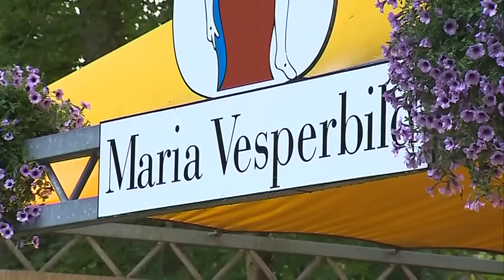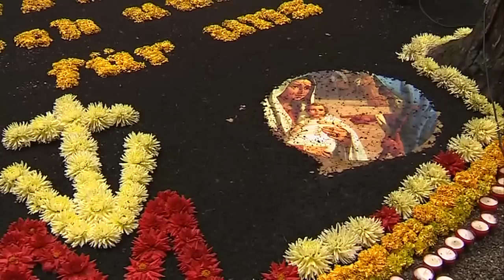Erzbischof Gänswein in Maria Vesperbild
Mariä Himmelfahrt ist jedes Jahr der Höhepunkt im Wallfahrtsgeschehen von Maria Vesperbild. Immer wieder gelingt es dem Wallfahrtsdirektor Wilhelm Imkamp, aus diesem Tag ein beeindruckendes Fest zu Ehren der Muttergottes zu machen. Und immer wieder gelingt es ihm auch, zur Freude und Überraschung der Gläubigen, prominente Festprediger in den schwäbischen Wallfahrtsort zu holen. In diesem Jahr war es Erzbischof Georg Gänswein, Privatsekretär von Papst Benedikt XVI. und Präfekt des Päpstlichen Hauses von Papst Franziskus!